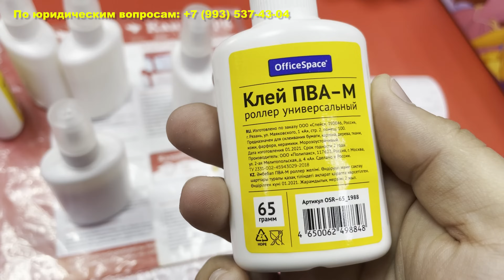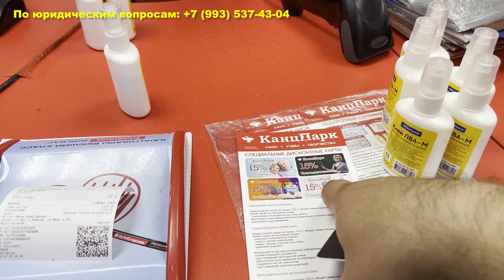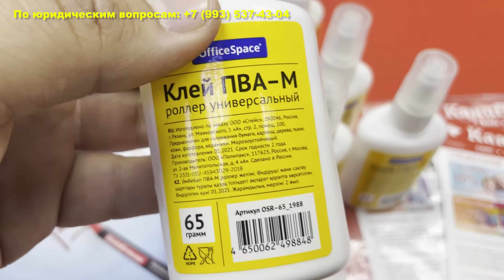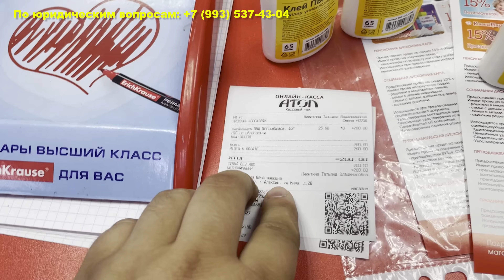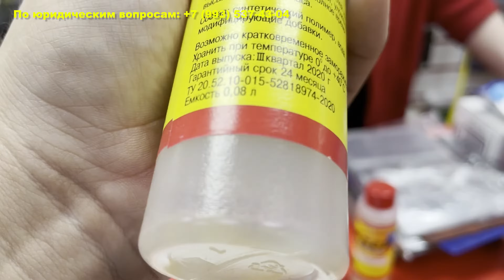ПРОСРОЧКА СО СКИДКОЙ | КАНЦПАРК